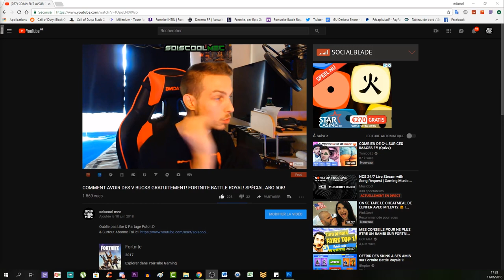SPÉCIALISTE ILLIMITÉE! NOUVELLE MÉTHODE! INVINCIBLE! PLASMA NEBULIUM ILLIMITÉE! XP INFINI! COD BO4!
▬▬▬▬▬▬▬ • BIENVENUE 😍 • ▬▬▬▬▬▬▬
⚠️IMPORTANT!!!

"SOISCOOLMEC"
"STRIKESOISCOOL"

👥Facebook "soiscool mec"
👻Snapchat "soiscoolmec"
▬▬▬▬▬▬▬ • VIDÉOS ▶ • ▬▬▬▬▬▬▬
👉Vidéo CoD BO3 Zombie:

👉Vidéo CoD IW Zombie:
▬▬▬▬▬▬▬ • TOP DON 💰 • ▬▬▬▬▬▬▬
187 COD CreV al-pha-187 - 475€
Loic Hemon - 462€
Joohny34 - 379€
Dropdead_boy - 288€
Donovan - 205€
AmneesiaaKush - 164€
BlackFires - 159.5€
Audrey Marley - 159€
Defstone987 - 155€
Tibo's - 100€
Stéphane - 80€
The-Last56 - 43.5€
Ambre Bourdarie - 41€
Allan - 40€
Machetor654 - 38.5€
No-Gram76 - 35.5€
Olivier - 30€
LeGameurDu59 - 25€
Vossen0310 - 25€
dg_smads - 23€
Zartekgamer - 21.5€
SkYzZo - 20€
Akim - 20€
ray-p-8 - 20€
RimkusRsl - 20€
BahamutChaos1 - 17€
D4FT-P3DR4U - 15.5€
K07C - 15€
crowszero72 - 13€
Fabonobo - 12€
xDi4boLiKzZ - 11€
kvvd-Xday_zX - 11€
NexTaz - 10€
Dryz Glitcher - 10€
Cédric - 10€
Xx_rohn25_xX - 10€
WhiteShade59 - 10€
Alexandre - 6€
LpkAyaa - 6€
BryanBancilhon - 5€
Delta-Glitching - 5€
Azox-nono - 5€
Creeper2000 - 4€
Luaz - 4€
▬▬▬▬▬▬▬ • MUSIQUE OUTRO 🎵 • ▬▬▬▬▬▬▬